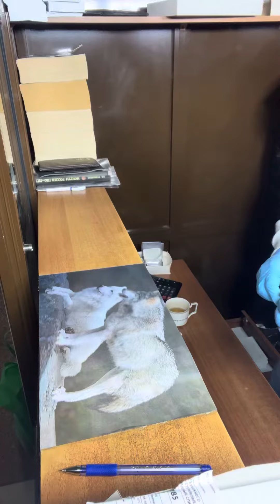10 руб. Николая второго ￼